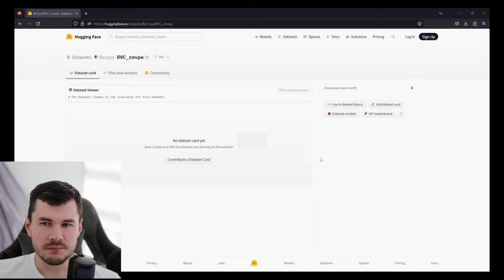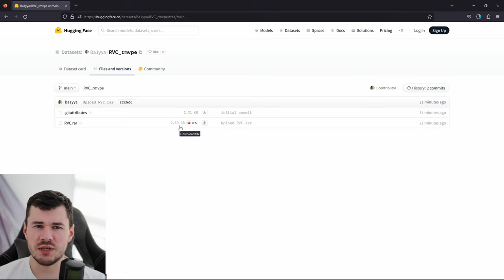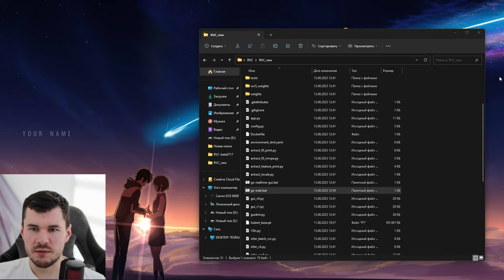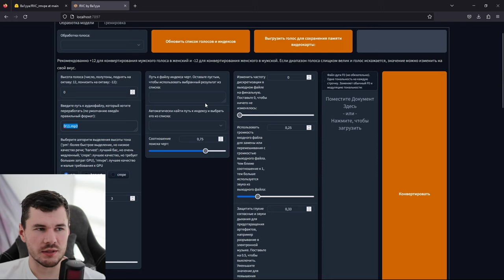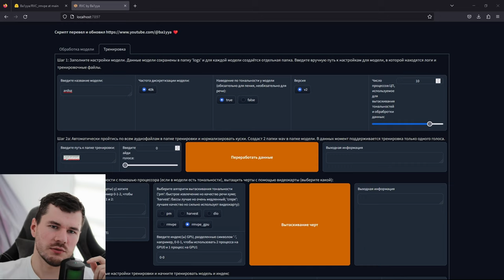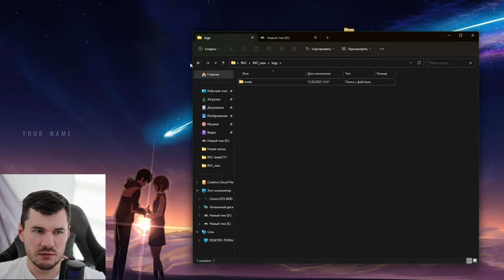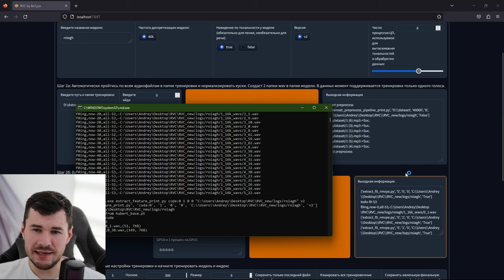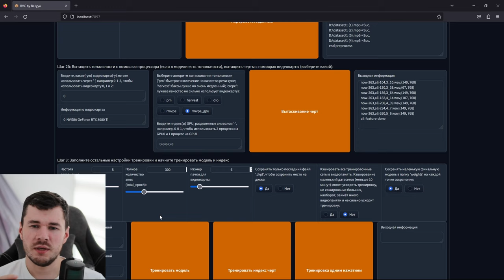Улучшенный локальный RVC: клонируем свой голос за 5 минут | Видеоурок по установке | RVC rmvpe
Привет, друзья! В этом видео я расскажу об обновленной версии RVC, которая позволяет тренировать модели голоса прямо на вашем компьютере, без использования Google Colab. Это очень удобно, так как не нужно постоянно загружать модель в облако.

Главное нововведение этой версии - добавление метода rmvpe (Removal of Vocal Pitch Envelope). Этот метод позволяет лучше сохранять тембр голоса при клонировании. Благодаря ему синтезированная речь звучит более естественно и похоже на оригинальный голос.

В видео я покажу, где скачать последнюю версию RVC, как её установить и настроить на компьютере. Также расскажу, как решить некоторые типичные проблемы при работе с RVC.

Если вы мечтаете создать собственного голосового ассистента с вашим голосом - обязательно посмотрите это видео! Я поделюсь полезными советами, как добиться наилучшего результата.

Также буду благодарен, если вы подпишетесь на мой телеграм канал. Там я публикую последние новости по теме голосовых технологий и делюсь интересными наработками в этой области. Заходите в чат телеграм канала - там можно задать вопросы и пообщаться с единомышленниками!

Спасибо, что смотрите мои видео! Вместе мы изучим увлекательный мир голосовых технологий. Жду вас в следующих видео!